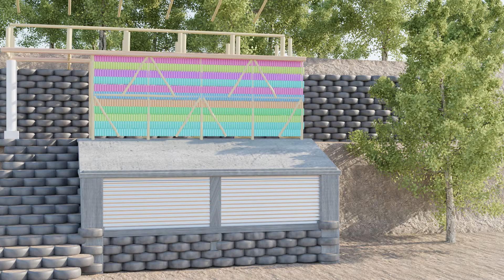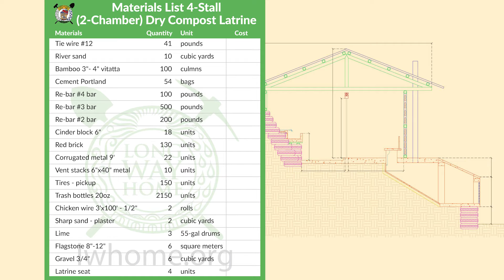Hero School - 4 Stall 4 Chamber Dry Compost Latrine Animation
Description of 4 Stall 4 Chamber Dry Compost Latrine:
The latrine building is made up of four stalls with four dry composting toilets and two urinals, a concrete sink, a hallway to separate the two, and a solid waste collection chamber.
The primary structure of the building consists of two parallel lines of supports carrying a bamboo roof. The South line is a continuous bamboo beam carried by bamboo posts sitting on a concrete slab while the other one is a 2’ high bamboo vertical truss spreading the load it is carrying on a rammed earth tire retaining wall located on the North to the building. Four evenly spaced bamboo trusses span between these two lines of support.
The trusses have a triangular shape and are 4’ high by 18’ wide. The truss members are linked using plywood boards and bolted connections. Perpendicular bamboo members span between the top chords of the trusses and are topped with corrugated metal panels above.
The stalls and hallway are founded on the concrete slab mentioned above which is mainly ground bearing except on its very southern part where it is spanning above the solid waste chambers located below. These chambers are made of exterior tire walls, an interior cob and ecobrick wall, and concrete columns and beams supporting a concrete roof. The chambers present a 4” thick concrete and cob slab extending down at a 30° angle and a concrete roof including metal chimneys preventing the presence of humidity.
The walls of the stalls are 7’ tall and 4'' thick. They are framed by the bamboo posts carrying the roof structure and additional free-standing ones. The walls are made of ecobricks (plastic bottles filled with trash) wrapped in a casing of thin metal grillage (usually called “chicken wire”) which is in its turn covered by a plaster finish. The doors are made of bamboo and framed with timber posts.
In order to improve the lateral stability of the building the two outer roof trusses are laterally restrained at their top by bamboo diagonals. The diagonals bring the lateral loads back to a continuous timber beam spanning above the stalls walls from where they are transmitted to the ground floor structure which is braced with bamboo diagonals.
The dry compost toilets are partitioned to create a smaller front section for urine that leads underground to the East to be diverted to a irrigation system, and a larger back section for solid waste that travels into the associated chambers. Concrete, tire, and ecobrick stairs lead to the collection chambers in the back where the solid waste can be accessed and used as fertiliser.
The sinks are supported by bamboo beams resting on the North retaining wall. Within the mortar covering of the tires are ecobricks supporting the PVC pipes bringing water from four 250-gallon ferrocement water storage tanks located on the North of the retaining wall. The greywater coming from these sinks is then brought to the same irrigation system as the urine coming from the toilets.